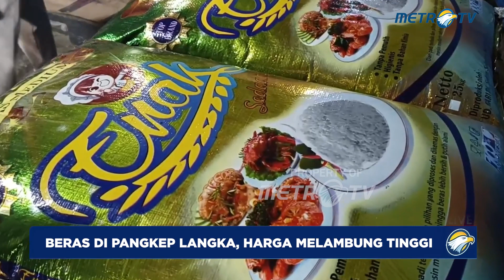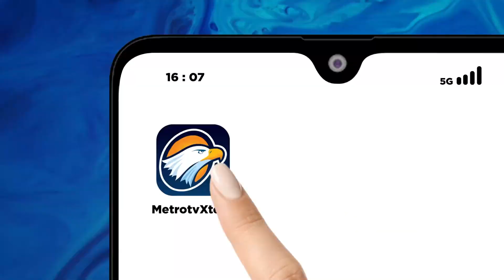Beras Langka, Harga Melambung Tinggi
MetroTV, Harga beras di sejumlah kios pasar di kabupaten Pangke, Sulawesi Selatan, melambung tinggi dan minim stok. Saat ini beras jenis medium dijual pedagang dengan harga 16 ribu perkilo sedangkan beras premium 16.500 rupiah per kilonya.